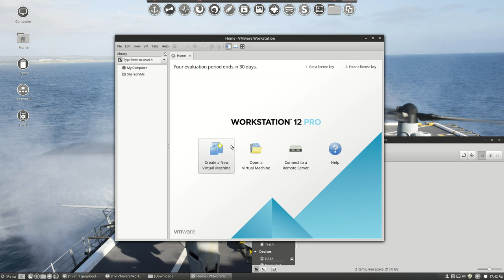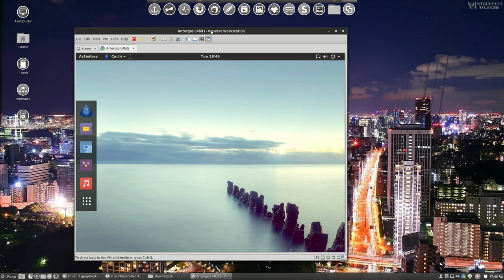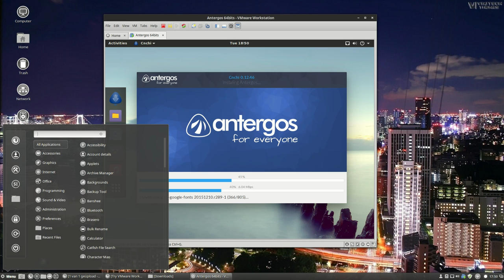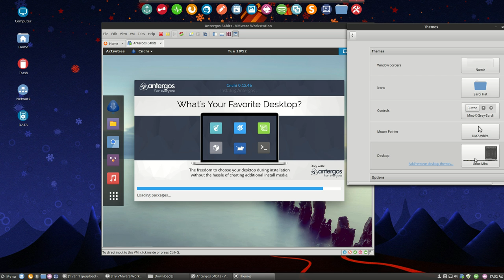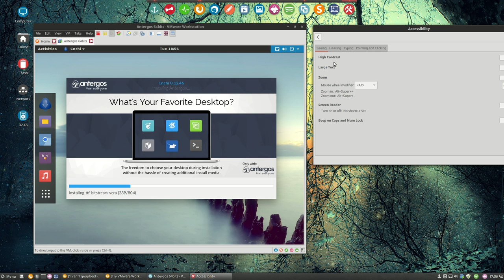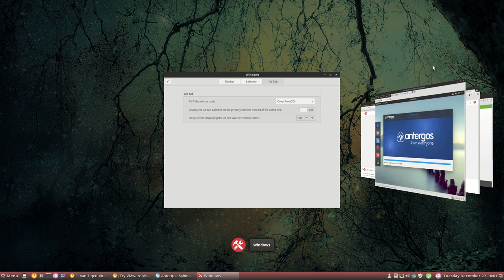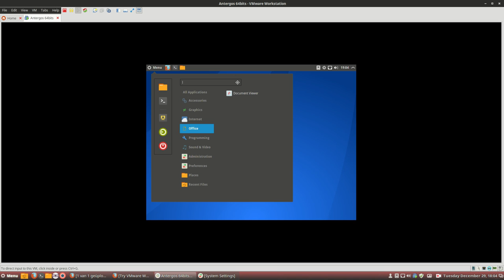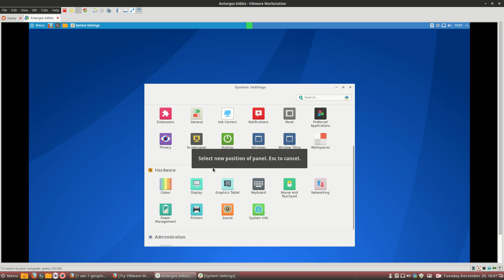How to install antergos on a vmware workstation pro 12 on linux mint 17 3